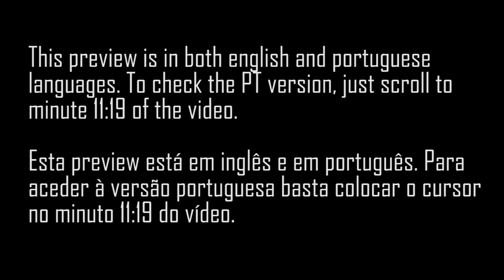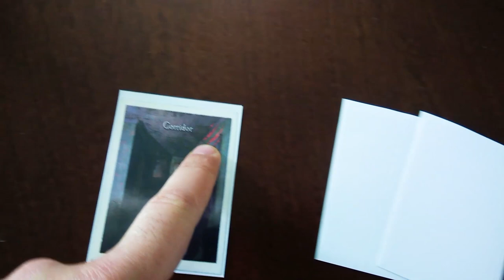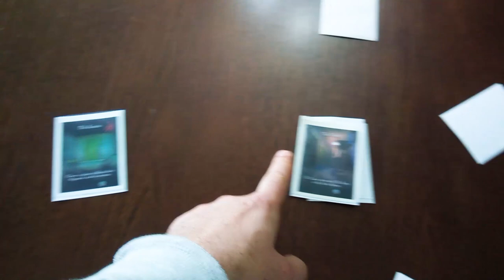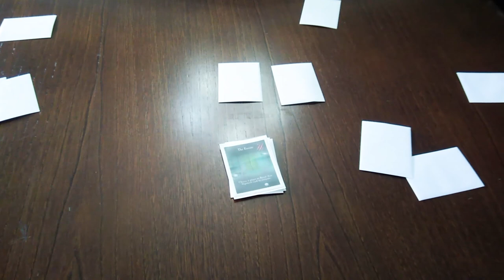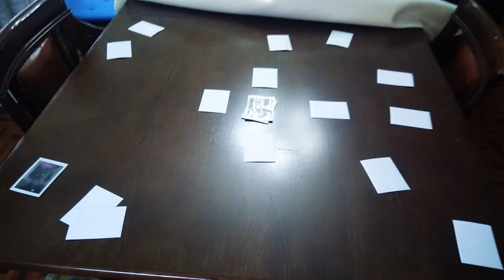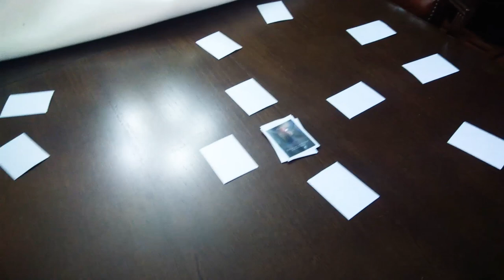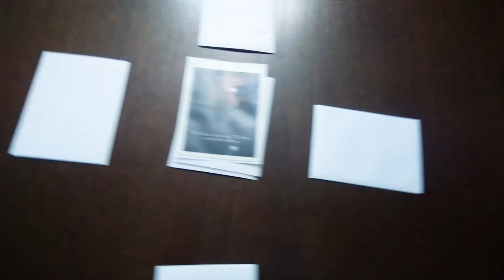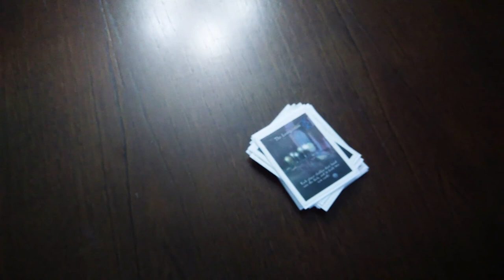SPIRITS OF CARTER MANSION PREVIEW [ENG + PT]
Today, we have a preview of an upcoming Kickstarter game, Spirits of Carter Mansion, by designer Keith D. Franks III and artist Seth Rutledge.